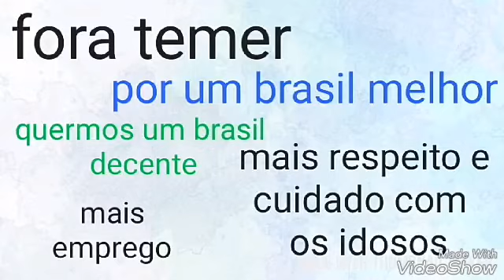Fora temer , queremos um Brasil melhor cai foraaaaaaa cabrunco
Pessoal meu celular tá péssimo o audio tô com medo de da pau ,. Desculpe pelo áudio ruim,deus abençoe a todos vocês.